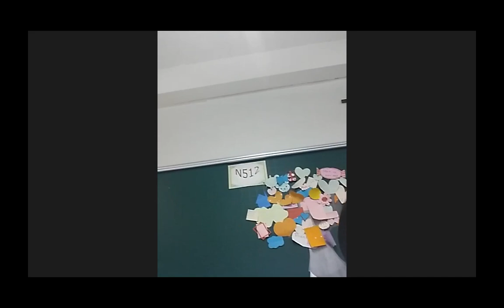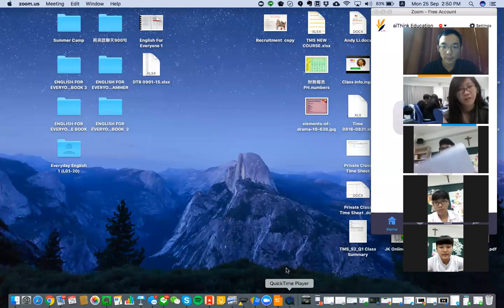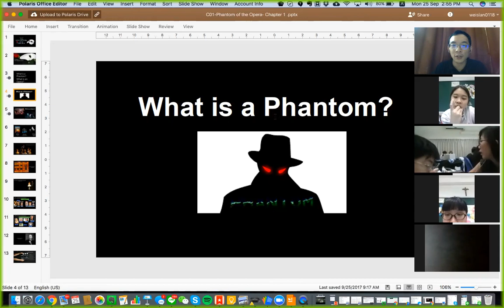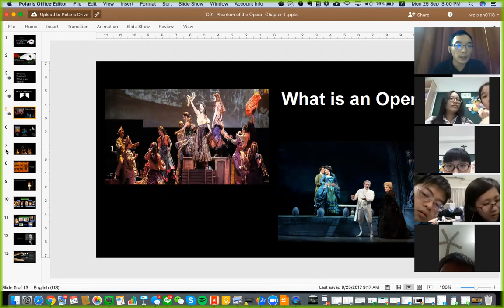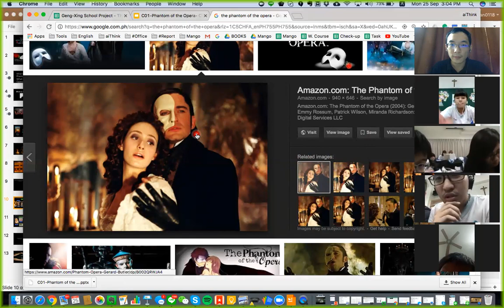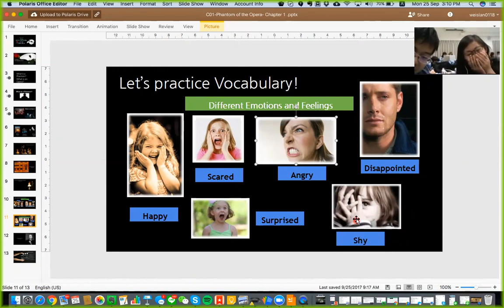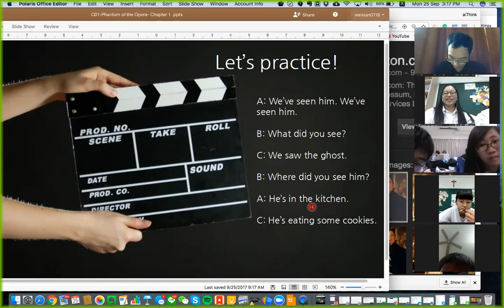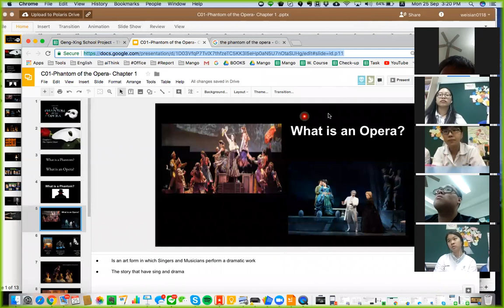GX C01-AG02-by Jay-09.25.17